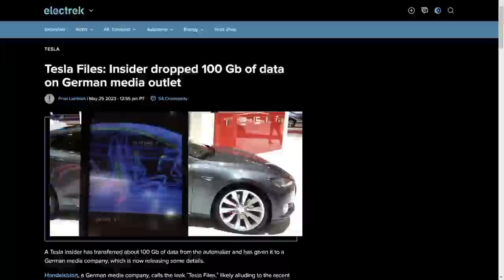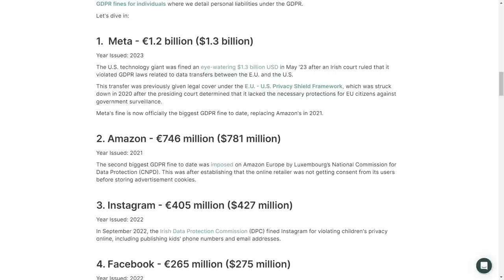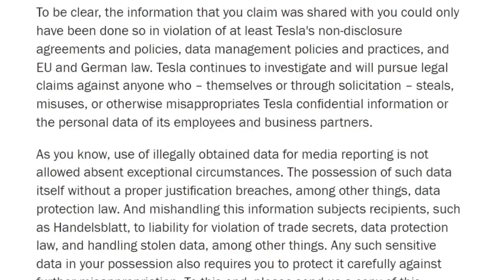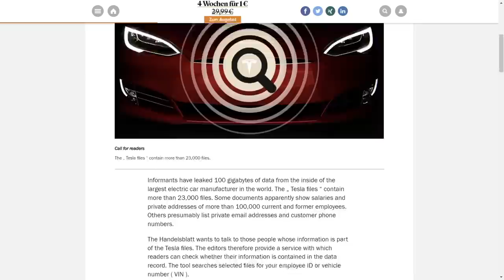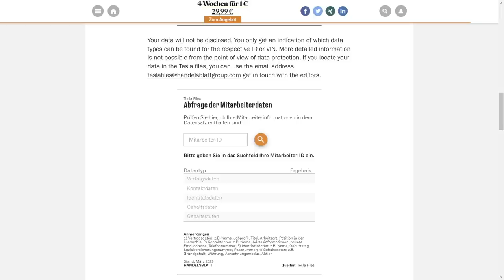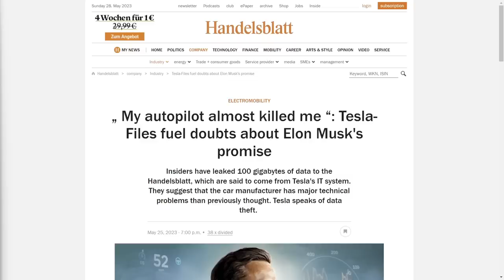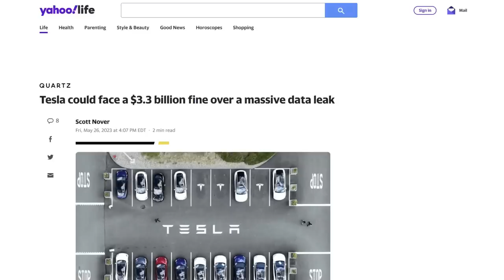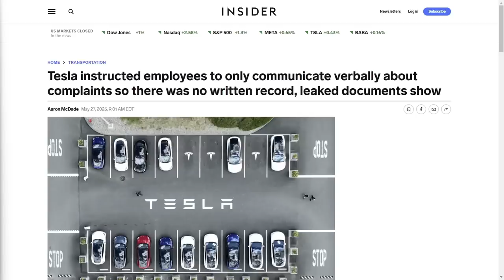Tesla Had a Massive Data Leak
In this video I discuss the 100 GB data leak that came out of Tesla and was first reported on by Handelsblatt.

Monero
45F2bNHVcRzXVBsvZ5giyvKGAgm6LFhMsjUUVPTEtdgJJ5SNyxzSNUmFSBR5qCCWLpjiUjYMkmZoX9b3cChNjvxR7kvh436

Bitcoin
3MMKHXPQrGHEsmdHaAGD59FWhKFGeUsAxV

Ethereum
0xeA4DA3F9BAb091Eb86921CA6E41712438f4E5079

Litecoin
MBfrxLJMuw26hbVi2MjCVDFkkExz8rYvUF